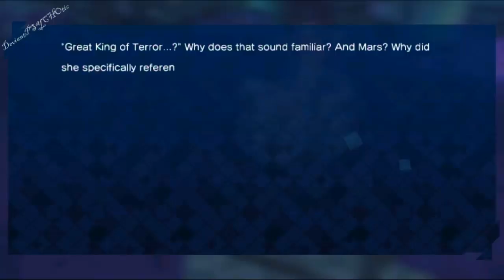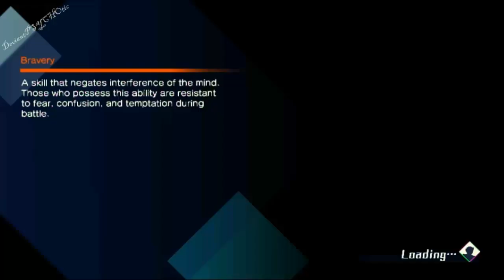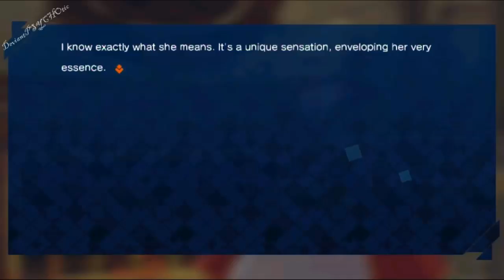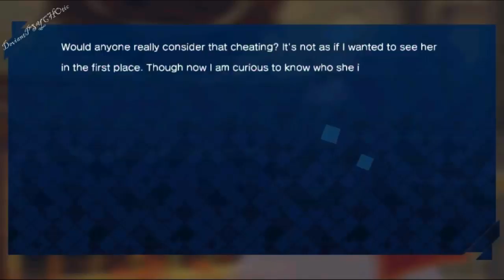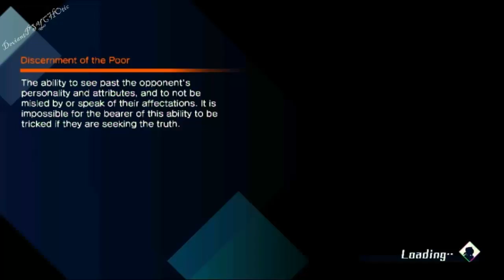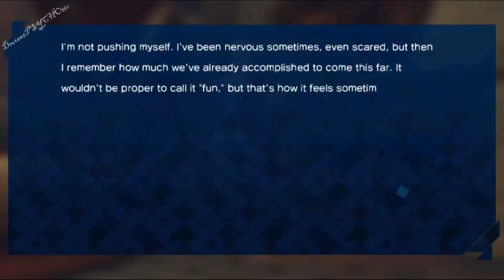Fate/Extella: The Umbral Star★Nero~ Part 5 Lullaby★Play ＰＳVita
フェイト/エクステラ
Ps Vita /PS 4

A day past after the MC when to moon core after winning the war he was attacked by unknown giant and been split into 3 individual, together with his previous servant Saber(Nero), Caster (Tamamo no Mae) and new servant Saber(Altera) 3 faction was form and another war is ignited.